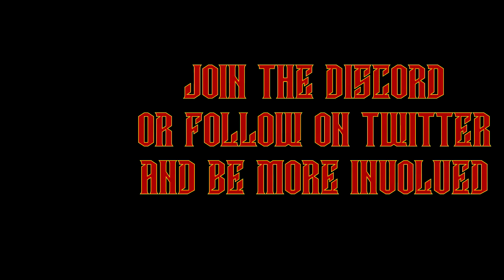Lets Play Crusader Kings 3 - Mr Small - Part 30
Hay everyone and welcome to this CK3 campaign gameplay video. Today we are playing a random small count in France.

No ultimate goal other than survival and seeing where we end up

PC

GPU - GTX1080
RAM - 32 GB
Liquid Cooling